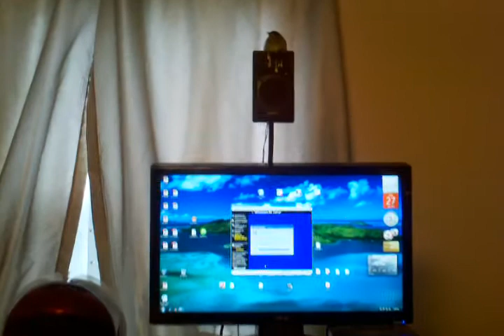Eastern Phoebe Sleeping Yawning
Here is Bratling when he was a bit younger. Sleeping on the center speaker of my Windows 7 computer. You can see this speaker is heavily decorated, as are all the other speakers, monitor, and many other things in the house. As you can see, Bratling had a very hard life, right?